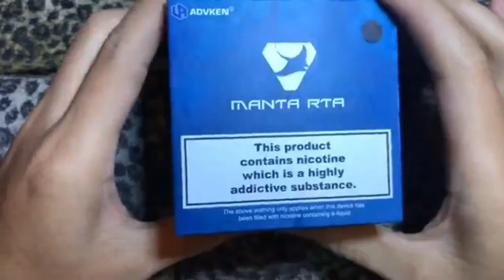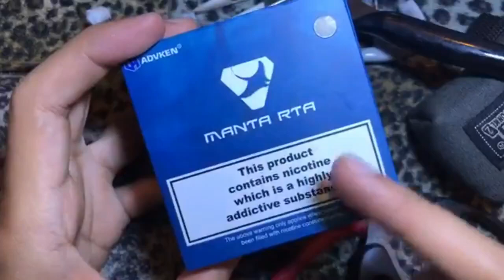TUTORIAL | MANTA RTA BY ADVKEN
Tutorial recoil and wicking Manta RTA by Advken.

The Advken Manta 24mm RTA delivers a user-orientated rebuildable tank platform featuring a maximum capacity of 4mL with bubble glass section, convenient threaded top-fill method, staggered two-post build deck, and dual 6-holes bottom airflow system.